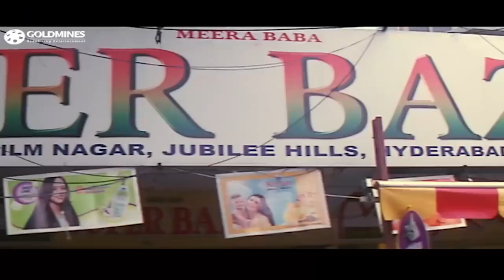राजशेखर ने कैसे अकेले ही सब गुंडों की बैंड बजा डाली l जबरदस्त एक्शन सीन